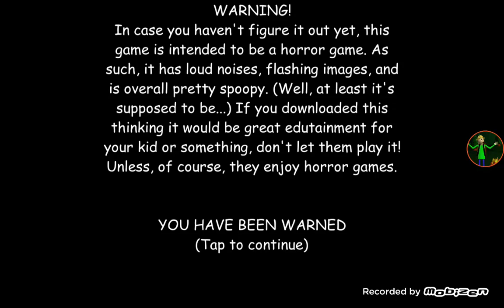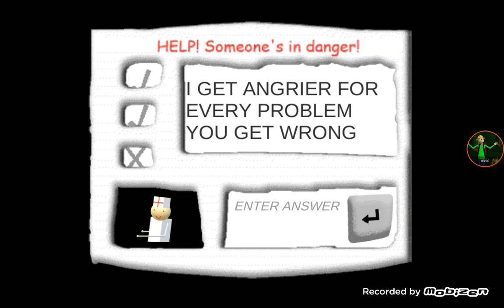baldi hospital baldi basics android mods